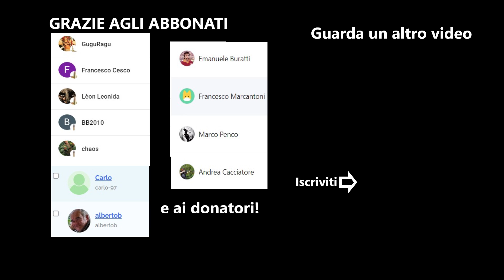Calibro 12 a LARDO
Molti di voi mi hanno consigliato di creare degli slug di lardo. Funzioneranno?